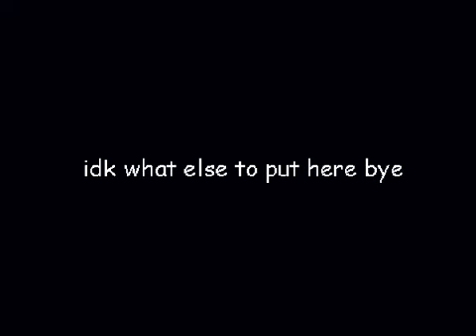the adventures of mr wibbers thomas episode 1: d o o r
doordoordoordoradoordoraodoraodoraodrodrodoodooroooaododor